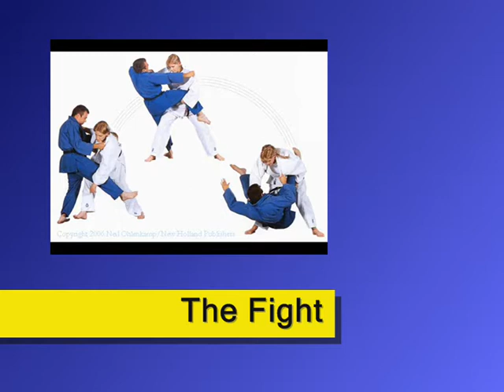Judo Interprovinciale U13 Meulebeke 11 November 2012